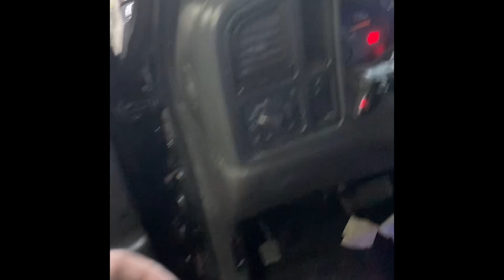Chevy Silverado LED Light Bar view after Installation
Just a short vid of the view or look of the LED brake/turn signal light bar..after installing and assuring proper operation. Turned out good actually better than I initially thought. Only thing is it could’ve been maybe a foot or two longer in order to reach from one side of the bed to the other. Otherwise it’s about a foot of gap on each side..had to center it!